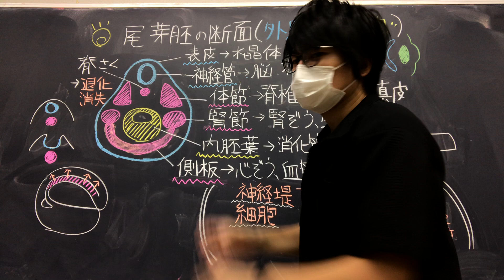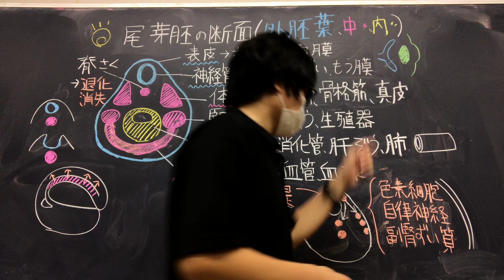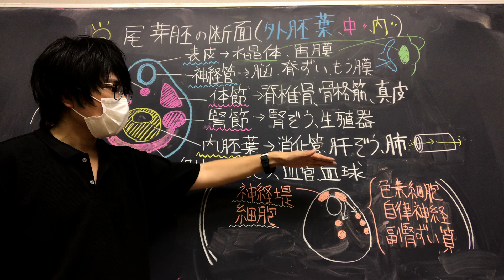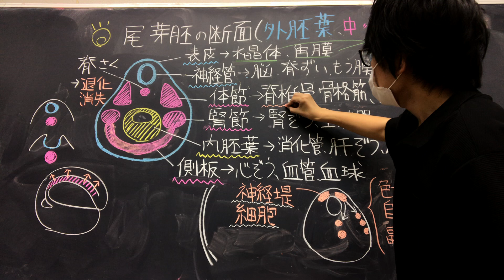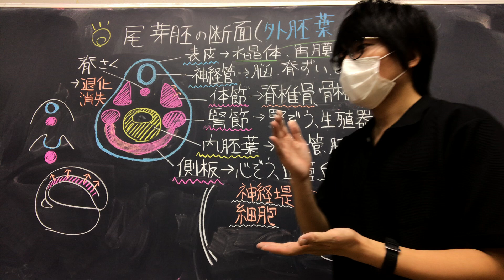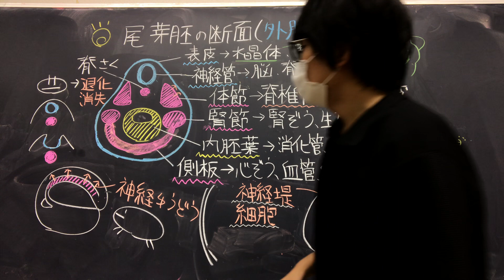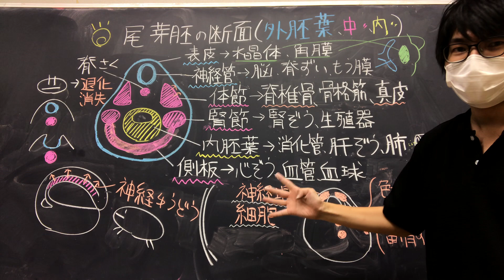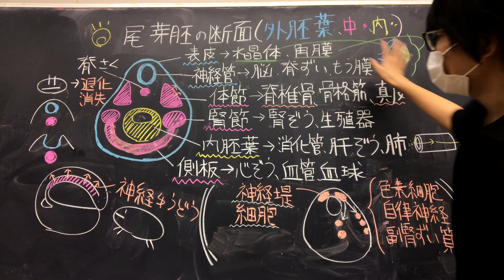カエルの発生④（尾芽胚の断面・器官形成） 高校生物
カエル（両生類）の尾芽胚の断面、及び胚葉の分化・器官形成について講義します。
語呂「神秘は大切（真皮は体節由来）」
語呂「さくっと消失（脊索は消失）」
語呂「うちの工場で乾杯しよう！（内胚葉、甲状腺、肝臓、肺、消化管）」

問題：中胚葉由来のものを４つ選べ。
①表皮　②真皮　③脊索　④心臓　⑤肝臓　⑥腎臓　⑦肺　⑧すい臓　⑨甲状腺
答え：②③④⑥
（甲状腺とすい臓は内胚葉由来。すい臓はすい液を出すことから、消化系とわかるだろう。）

●外胚葉・中胚葉・内胚葉から様々な器官が分化していく。
（１）外胚葉から分化するもの
表皮⇒皮膚の表皮、角膜（かくまく）、水晶体
神経管⇒脳、脊髄（せきずい）、網膜（もうまく）
（２）中胚葉から分化するもの
脊索（せきさく）⇒退化する（非常によくテストに出る!!!）
体節（たいせつ）⇒骨、骨格筋、（背側の）真皮（しんぴ）
腎節（じんせつ）⇒腎臓、輸尿管（ゆにょうかん）
側板（そくばん）⇒心臓、血管、血球、平滑筋、腸間膜（ちょうかんまく。腸をつるして定着させる膜）
＊実際は、側板は、内外２層に分離する。内側を内臓板中胚葉、外側を体壁板中胚葉と呼ぶ。両者の間にできる空洞を体腔という。内臓板中胚葉からは心臓などが、体壁板中胚葉からは腹側真皮などが生じる。
（３）内胚葉から分化するもの
消化管（腸管）⇒胃・腸の内壁、肝臓、すい臓、甲状腺、肺、えら
＊（正確な表現ではないが）もともと我々は肺を持たない魚だった。消化管の一部がふくらみ、原始的な肺となったと考えられている。内胚葉から肺が生じるのは自然なことである。

●哺乳類の卵を発見したことで有名なロシアの動物学者ベーアは、『発生途中の胚において数層の組織が形成され、それぞれの層から様々な分化した器官が形成される』ことを示した。彼はこの最初に生じる層をgerm layer、すなわち『胚葉』と呼んだ（germは、生命の種子に含まれるすべての小さな対象に対する総称である）。はじめ各胚葉は互いに独立であるとされると考えられていたが、後に、オランダの発生生物学者ニューコープは、メキシコサンショウウオの胞胚のアニマルキャップ（予定外胚葉域）と植物極半球（予定内胚葉域）を接触させる実験を行い、外胚葉が内胚葉からの誘導によって中胚葉に変わることを示した（中胚葉誘導）。
●脊索は、脊索動物に生じる、神経管の直下を前後に走る棒状の支持器官である。脊索は脊索動物の発生において重要な役割をもっている。脊索予定領域は原腸陥入に伴い、胚内に移動して外胚葉を裏打ちする。そして形成体として神経誘導を引き起こす。（また、脊索は、周りの複数の組織に影響を及ぼす。例えば硬節や筋節の分化の促進、神経堤細胞の移動の抑制、神経管の腹側化などに働く。）
●脊椎動物において、神経胚に次ぐ発生段階を尾芽胚期という（大学では、ステージで細かく分けて研究するのが普通。たとえば、神経胚を研究する時は、神経板ができて、それが閉じ始めるところから、神経管として完全に閉じるところまで、細かなステージ分けが必要である）。
●側板からは平滑筋も分化することがわかっているが、平滑筋の分化については、骨格筋ほどまだ十分に知見が集まっていない。
●入試や教科書に合わせて単純化して解説するために、省略したことも多い。たとえば、「生殖器」と言っても、その中に様々な構造が含まれるので、単純に由来を述べることはできない（ただ、まあ、腎節[中間中胚葉]が、腎臓や生殖腺の原基になると考えてよい。東京化学同人『生物学辞典』も、腎節から生殖輸管[輸卵管・輸精管]が分化するとしている）。
●動画でも述べたが、近い位置に形成されるからといって、発生学的な起源が同じとは限らない（網膜が神経由来、水晶体が表皮由来なように）。ただ、脊椎動物では、発生学的に排出器官と生殖器の分化には密接な関係があって、排出器官と生殖器は、まとめて泌尿生殖器官と総称される。
●当然、生物によって器官形成には違いがある。ヒトはカエルに似ている（前後背腹軸、四肢がある所が似ている）が、ヒトはカエルではない。

0:00 尾芽胚
0:23 外胚葉（表皮・神経管）
2:49 内胚葉（消化管・肝臓・肺）
4:12 中胚葉（体節・腎節・脊索・側板）
9:13 神経堤細胞